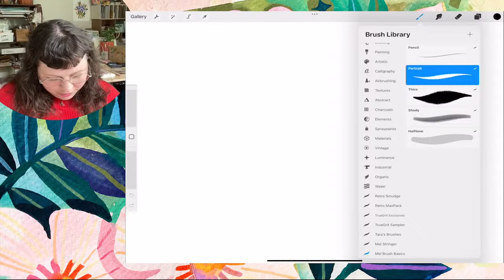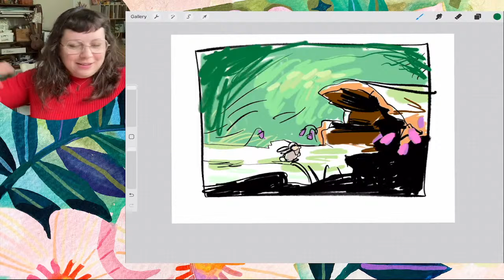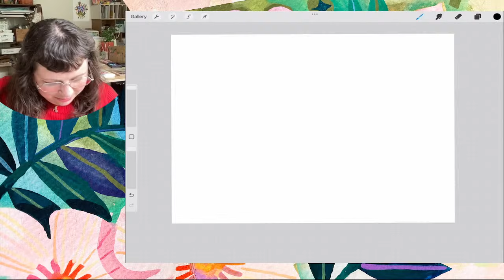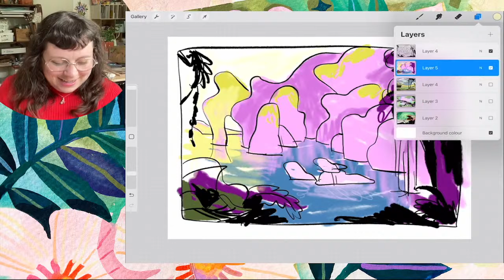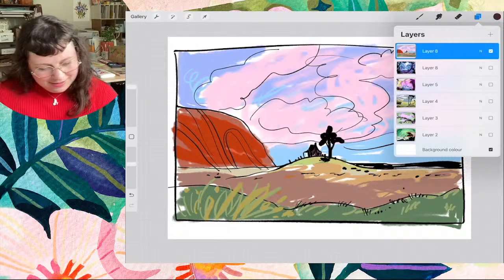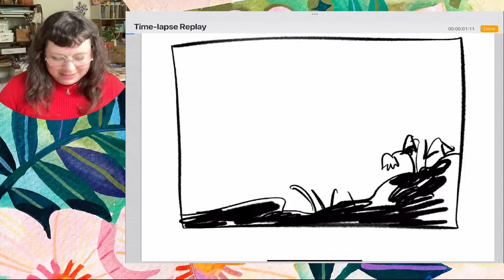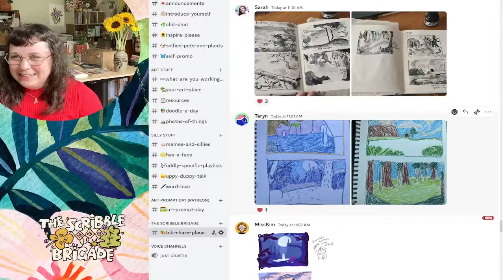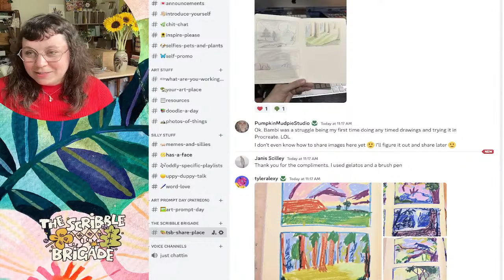The Scribble Brigade - Classic Animation Backgrounds Pt.2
Welcome to the Scribble Brigade! Let's draw together!

TODAYS THEME:
THEME: Let's study and draw some classic Animated Backgrounds! From Fantasia, The Last Unicorn, Peter Pan, The Thief and the Cobbler, and many more!
I come from an animation background - so this is a topic I'm REALLY excited about!
Scribble Brigade sessions go for 1 hour (sometimes we go over time!)
Grab your sketchbook, your favourite mediums, and a sence of play and experimentation, and let's go!

Link to my Patron if you want to see more of this.

Just to recap on when the Scribble Brigade sessions are held each month
1st Wednesday Patrons only 10am Melbourne time
2nd Wednesday Public stream 10am Melbourne time
3rd Wednesday Patrons only 6pm Melbourne time